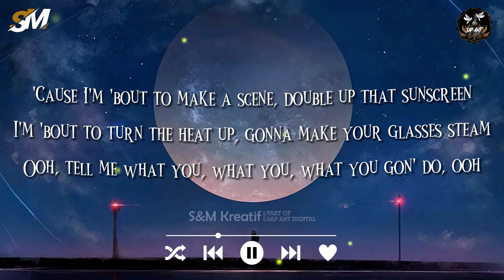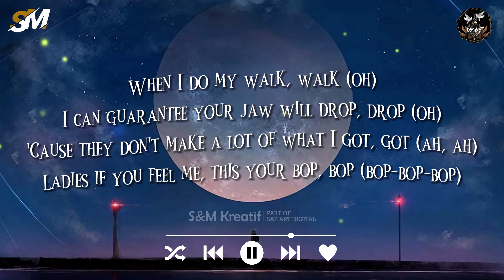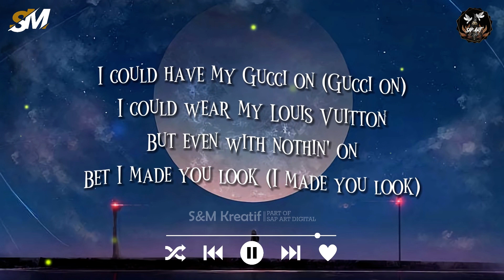Made You Look - Meghan Trainor (Lyrics) || Cover